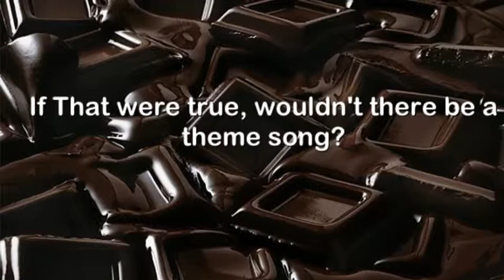Country Store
I scintillating encouragement to go to the country store for snacks.